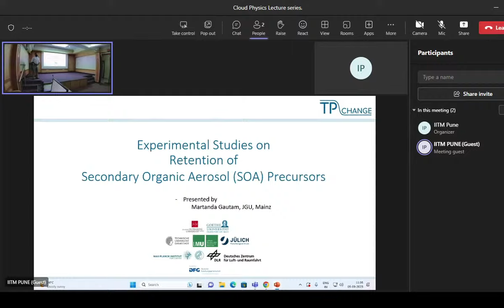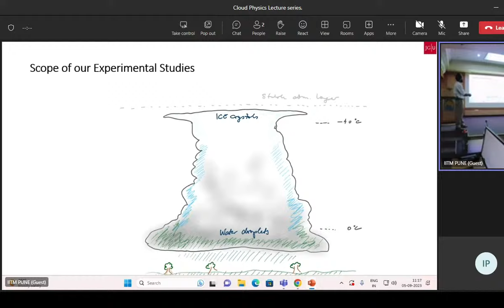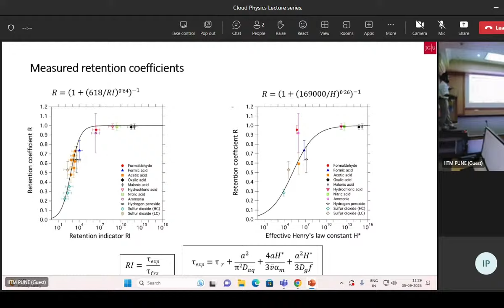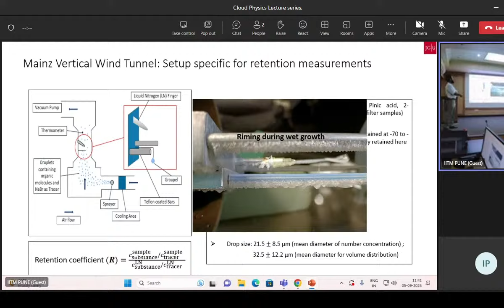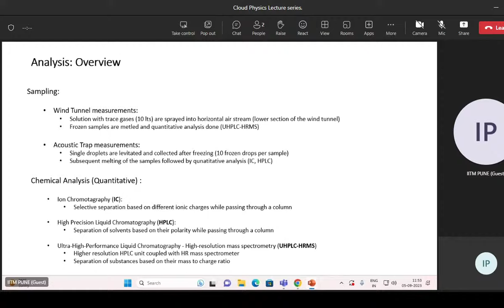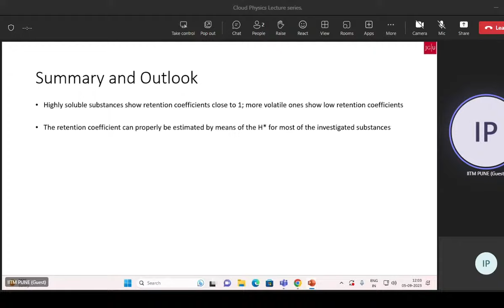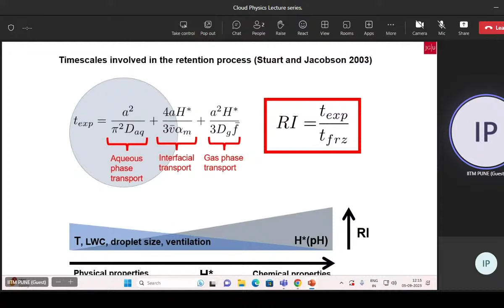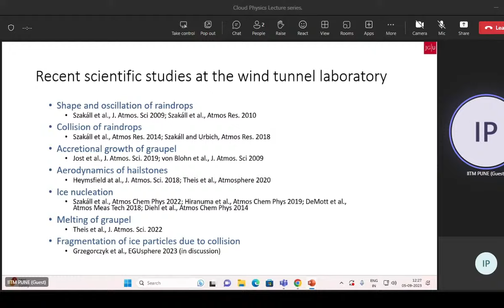Lecture by Mr. Gautam Martanda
Title of Talk : Experimental Studies on Retention of Secondary Organic Aerosol (SOA) Precursors
Speaker : Mr. Gautam Martanda , Institute for Atmospheric Physics , Johannes Gutenberg University, Germany